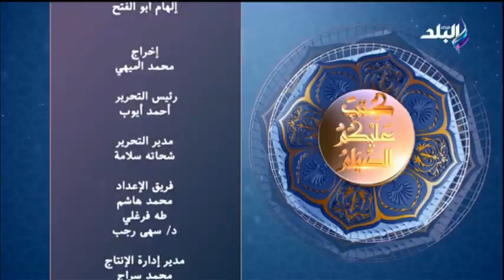هل يجوز للمصريين العاملين بالخارج إرسال زكاة أموالهم إلى وطنهم ..مفتى الجمهورية يجيب